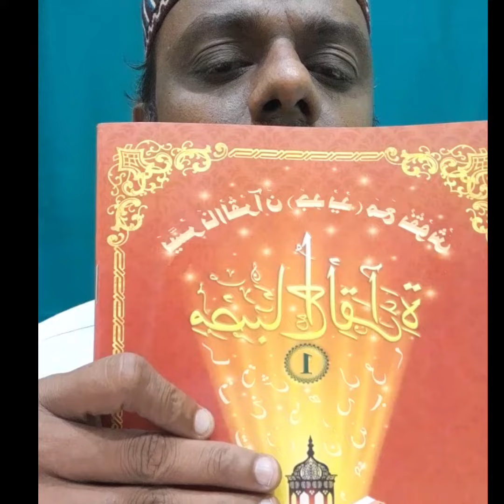مصباح القرأت کتاب کا تعارف